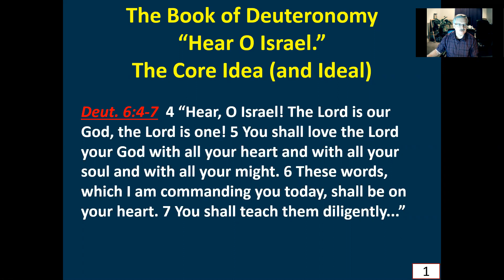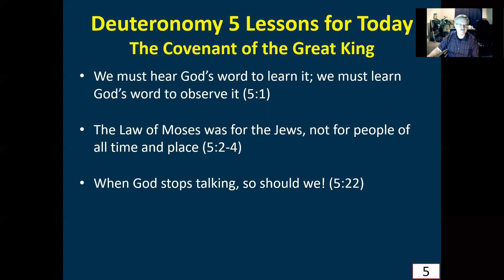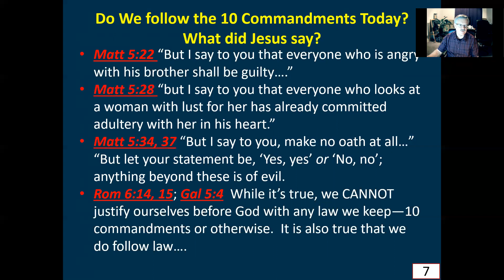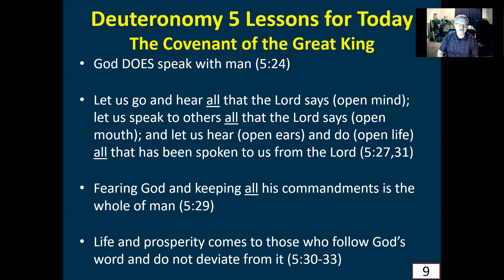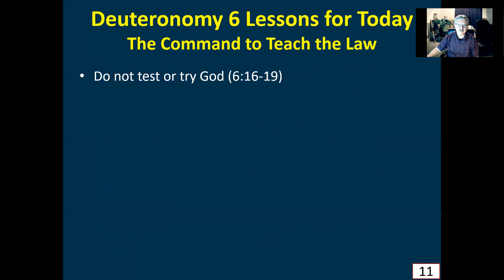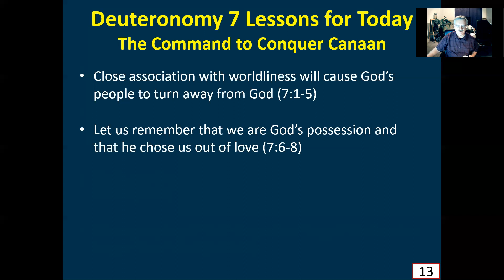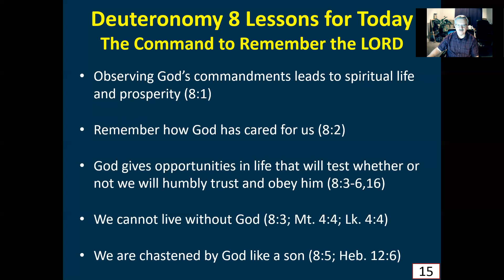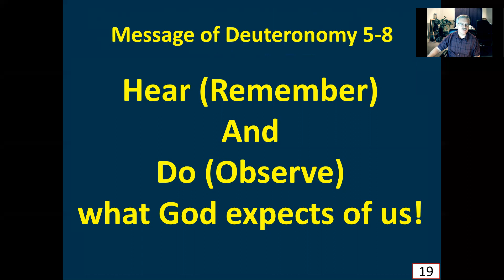Bible Class - Deuteronomy Lesson 3 - Tim Garner - 09.30.2020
Tim Garner teaches the third lesson in the series on Deuteronomy.